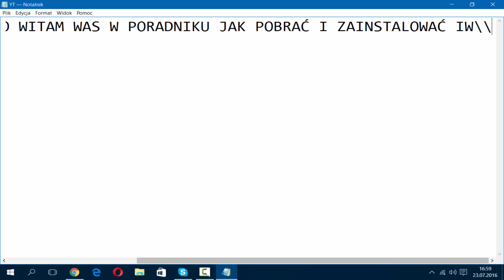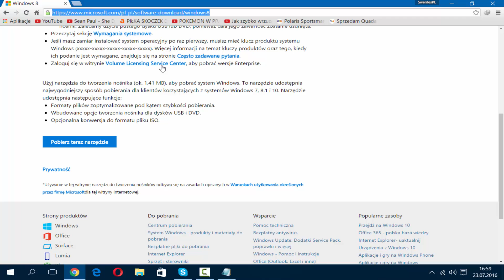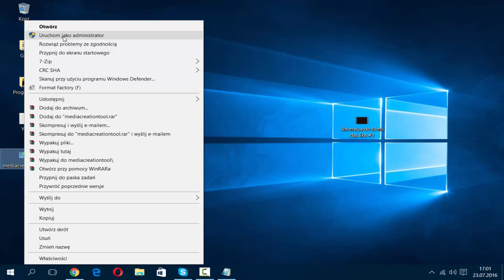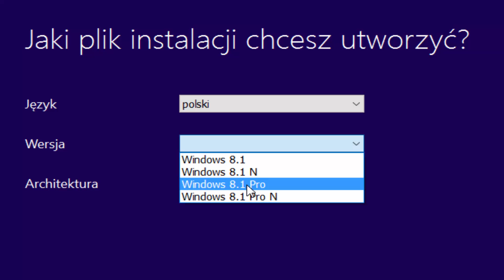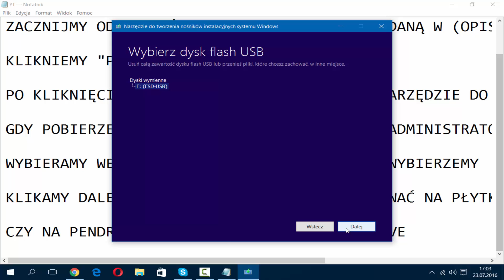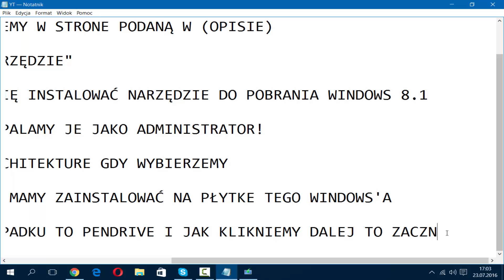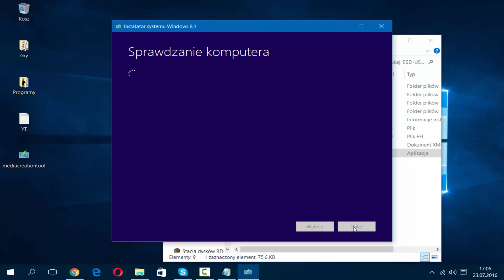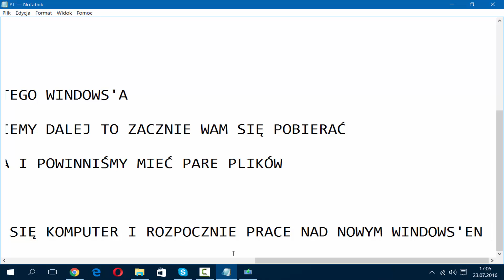#4 Poradnik: JAK POBRAĆI I ZAINSTALOWAĆ WINDOWS 8.1 ZA DARMO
► KOSZULKI ►Brak
► Playlista serii - Brak

► KOSZULKI ►Brak
► Playlista serii - Brak

LINK DO NARZĘDZIA WINDOWS 8.1

LINK DO KLUCZ WINDOWS 8.1